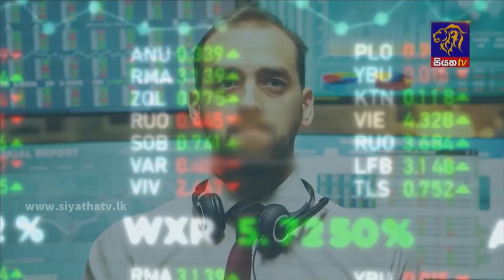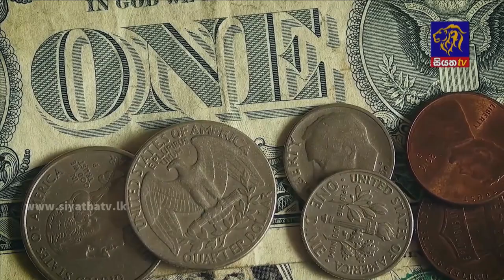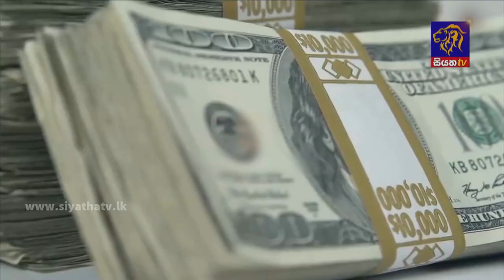ඩොලර්වලට මොකද වුණේ | Siyatha News